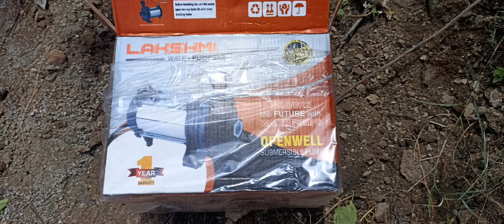29 August 2023